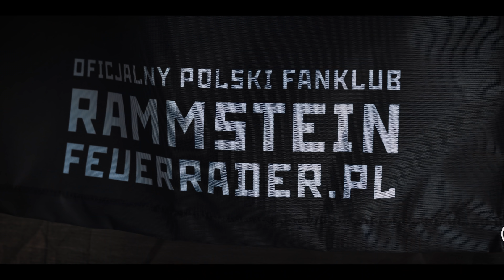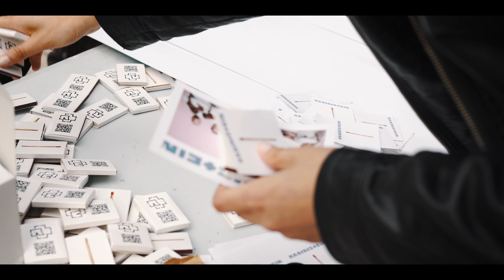Rammstein Truck Tour – Katowice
24 maja 2019 w Katowicach miało miejsce niecodzienne wydarzenie. W ramach promocji pierwszego od dekady albumu Rammstein, ciężarówka z wielką zapałką odwiedziła 7 europejskich miast w Niemczech, Polsce, Holandii, Belgii i Austrii. Zapałka jest oczywistym nawiązaniem do okładki płyty, która już na kilka tygodni przed oficjalną premierą znalazła się na szczycie zestawienia bestsellerów.

Przed głównym wejściem do Silesia City Center przez trzy godziny licznie zgromadzeni fani mogli nie tylko nabyć nowy album na stoisku Empik, ale również wziąć udział w konkursach zorganizowanych przez Antyradio i Universal Music Polska. Do wygrania były atrakcyjne nagrody, m.in. bilety na koncert Rammstein w Chorzowie, płyty oraz... tatuaże z logo zespołu, wykonane przez Sapera z częstochowskiego Saperous Studio

Podczas wydarzenia obecny był także polski oficjalny fan club zespołu Rammstein -Feuerräder